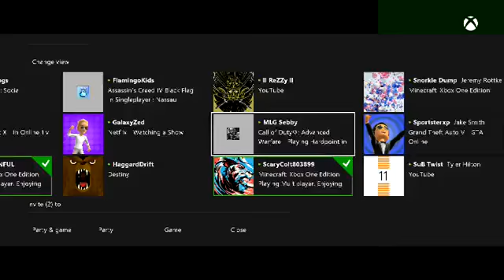Video Games Series 53